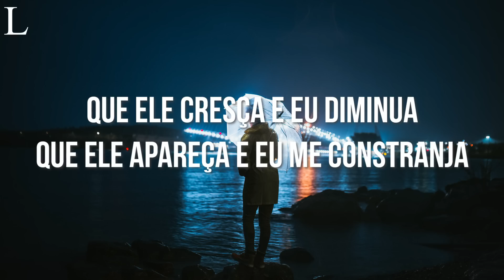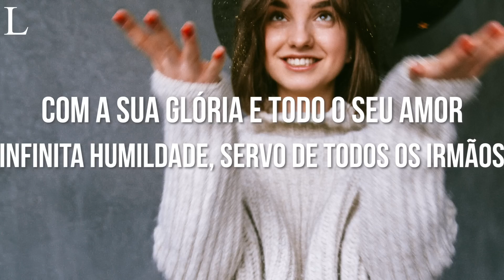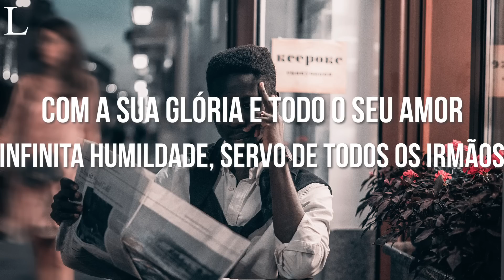Que Ele Cresça - Gabriela Rocha, Isaias Saad Letra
Assista Também